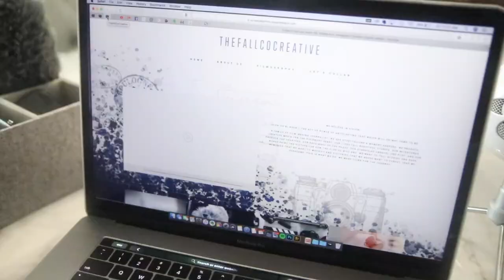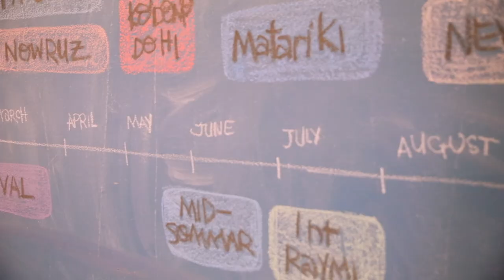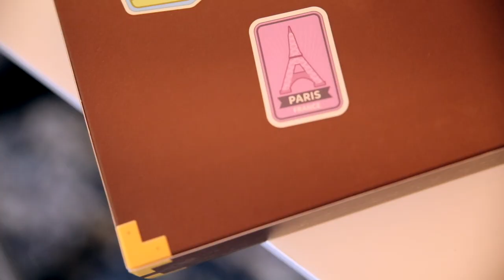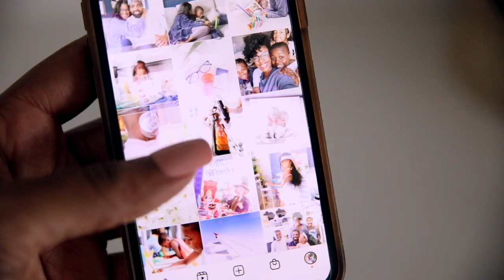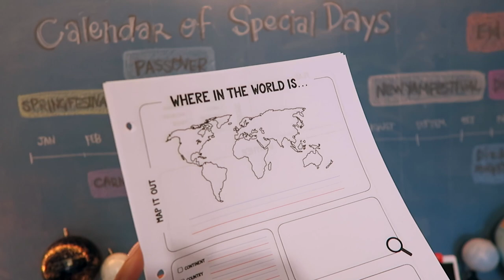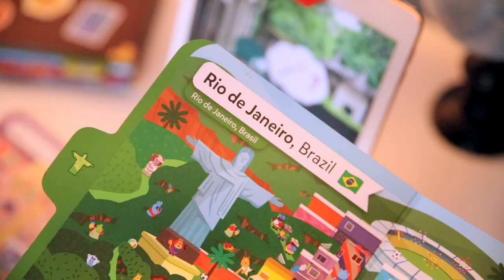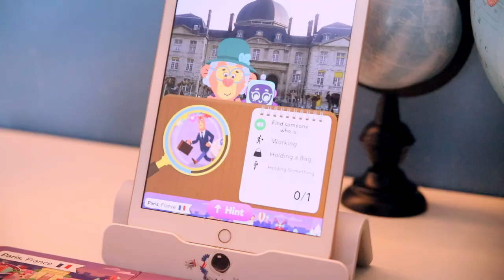PLAN & HOMESCHOOL W/ US, TELL US WHERE YOU ARE FROM //LET’S TALK CELEBRATIONS AROUND THE WORLD…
Today’s video is A PLAN & HOMESCHOOL W/ US and we are talking CELEBRATIONS AROUND THE WORLD… still sharing how planning has become a full family experience from our morning meeting to memory keeping playing a major role in focusing on what matters most. We are always asking you to TELL US WHERE YOU ARE FROM!!! And, today we finally took a little time to FIND YOU ON THE MAP!!! Your friend is over here trying to keep our sence of adventure, culture and travel alive in 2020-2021!

We are also excited to be partnering with OSMO showing you how we focus in on the beauty of keeping things simple and letting one resource at a time spark creativity and joy in our homeschool days. So, this is part III of a three part series on planning & homeschool life lately and we are heading AROUND THE WORLD. Kinda, lol!

Tell us how your planning and learning adventures have been going lately?? Share the ups, downs and all the in-betweens. Let’s keep talking about how we can make plans to bring more life into our days.

Amazon, Target and check your local retailers!